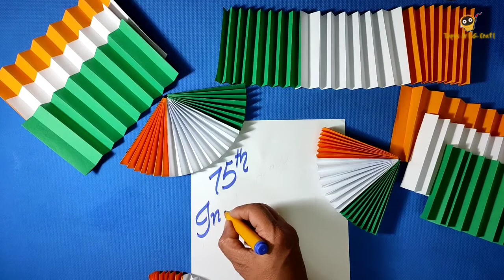Independence Day celebration Paper craft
Independence Day celebration Paper craft ‎@tapas art n craft

tapasartncraft
independenceday